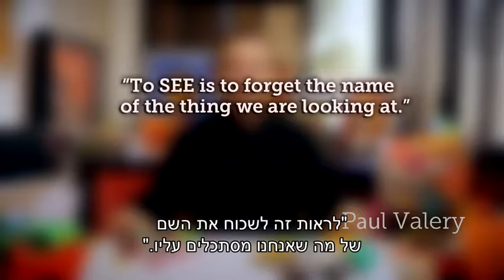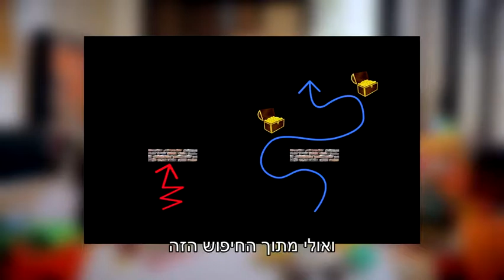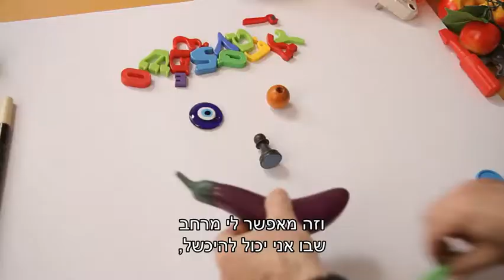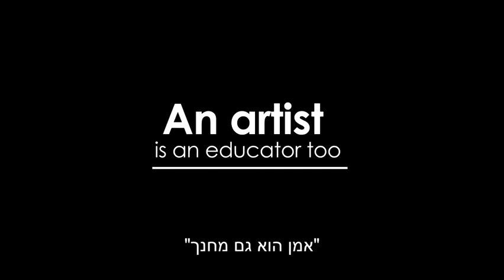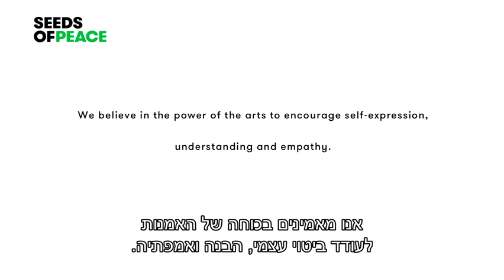Face to Face with Hebrew subtitles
Educational lecture about creativity and expression of identity through collage.